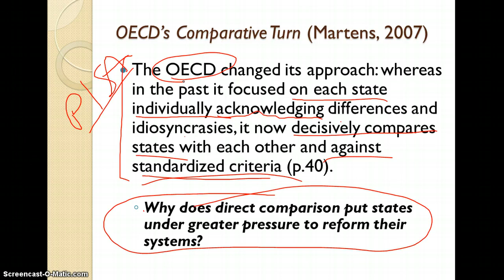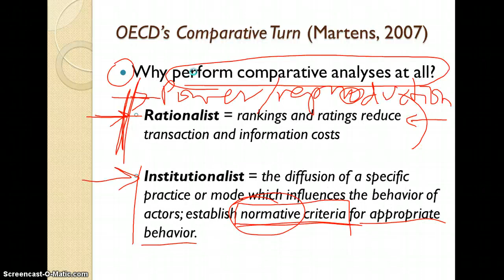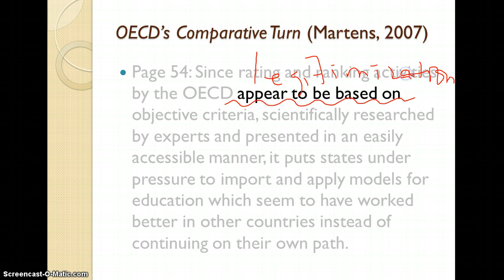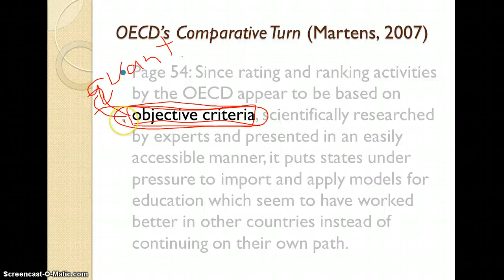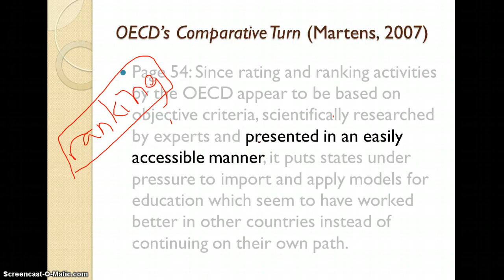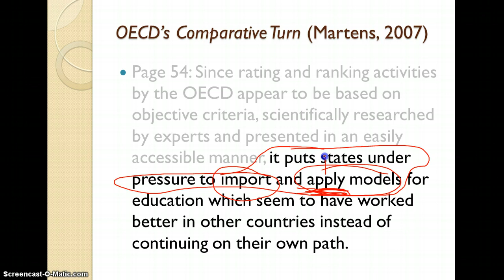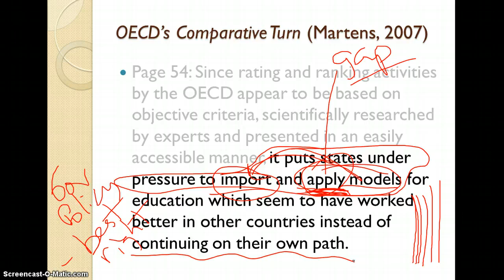Alexander Wiseman : Martens' OECD's Comparative Turn. Governance and education policy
Alexander Wiseman : Martens' OECD's Comparative Turn. Governance and education policy. 2013 Lecture